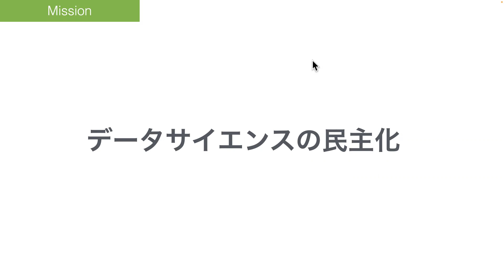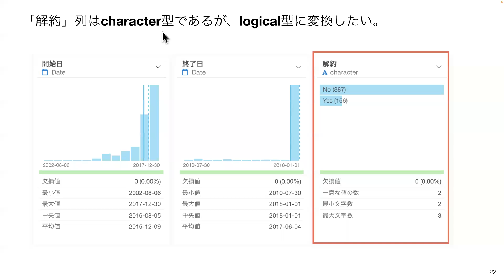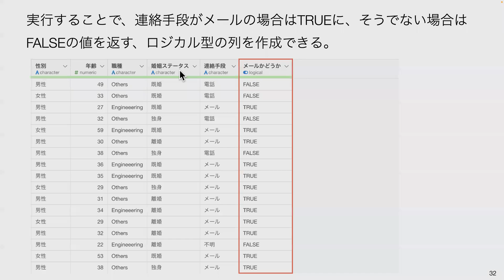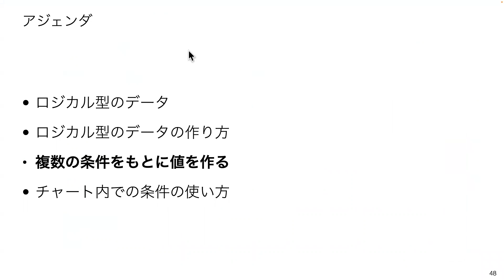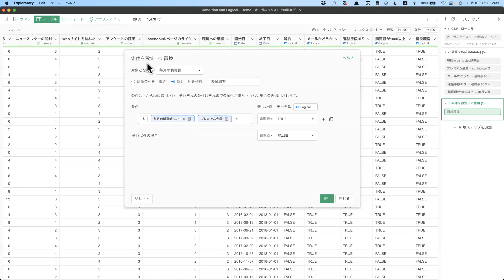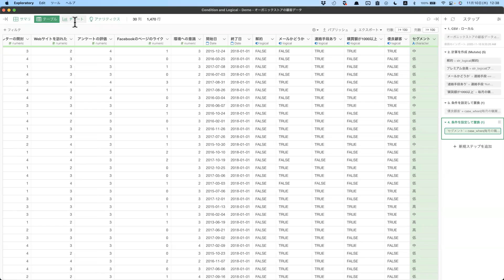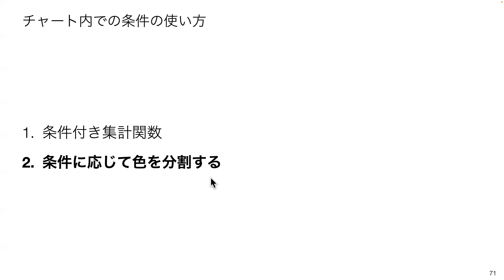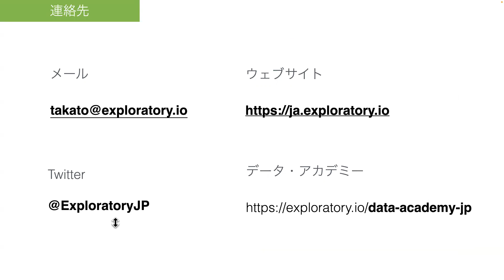#100 - ロジカル型データ - 条件を使った計算と可視化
Exploratoryでサポートされているデータ型の1つにロジカル型というのがありますが、これは「TRUE」か「FALSE」の2つの値のうちどちらかの値をとるタイプのデータです。

データ分析やデータの可視化のさいには、数値型や文字列型のデータをロジカル型にしてTRUEとFALSEのデータで何が違うのかを探索することがよくあります。

このセミナーでは、ロジカル型の紹介、ロジカル型のデータの作り方、さらに「条件」を使った計算と可視化の方法をデモを交えて紹介しています。

Exploratory最新版v6.11で刷新された「条件付き計算」のUIを使って、複数の条件を元にロジカル型のデータを作成する方法も紹介しています。